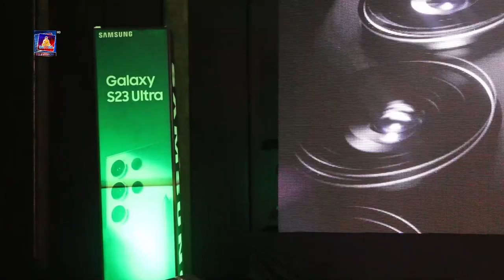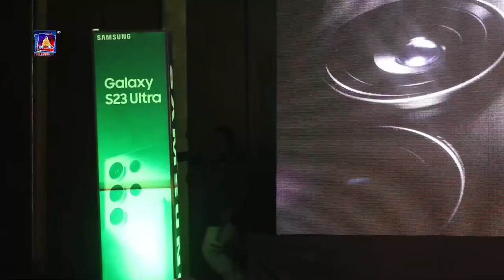सामसुङले ग्यालेक्सी एस २३ सिरिज स्मार्टफोन विक्रीवितरणको लागि सार्वजनिक ।